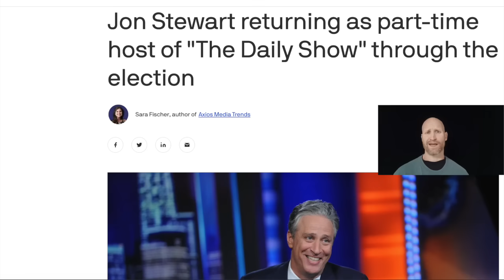real reason Jon Stewart is returning